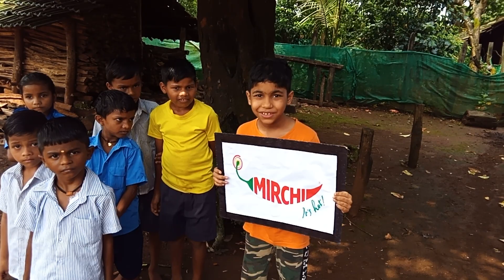1st Oct '23, V6: For Jeeturaj and Radio Mirchi 🙏🏻❤️